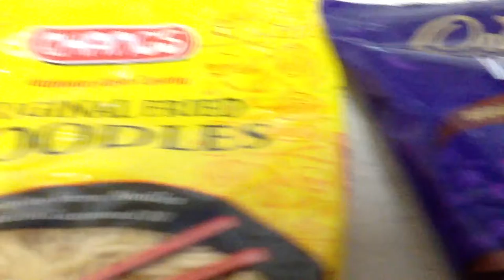Diy Chocolate Spiders